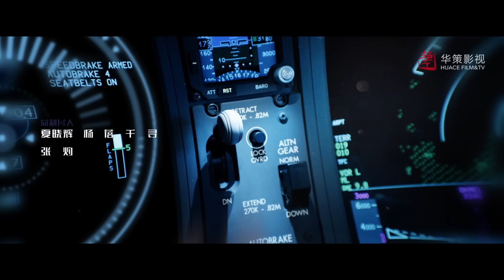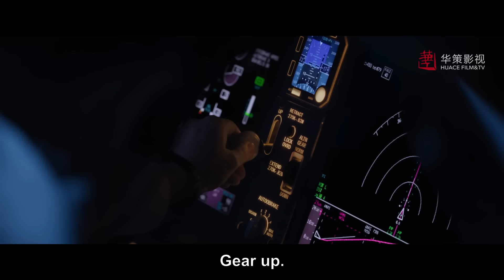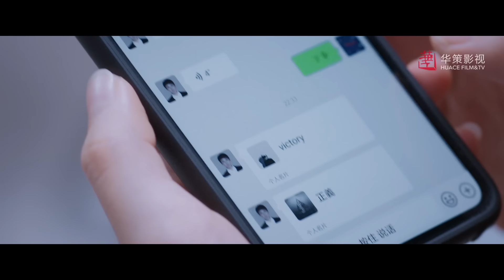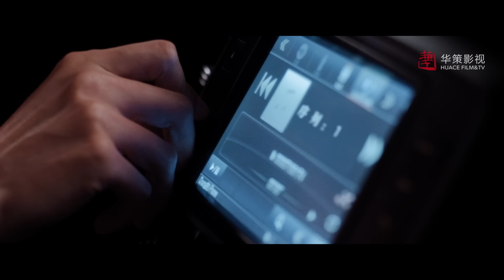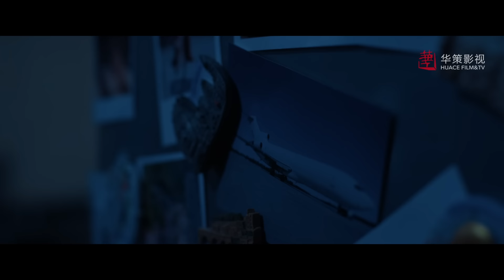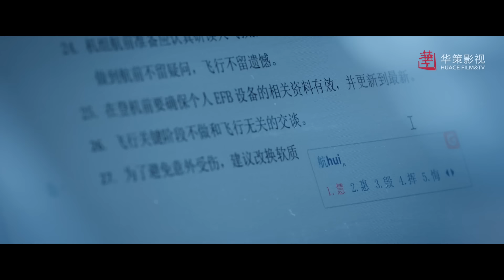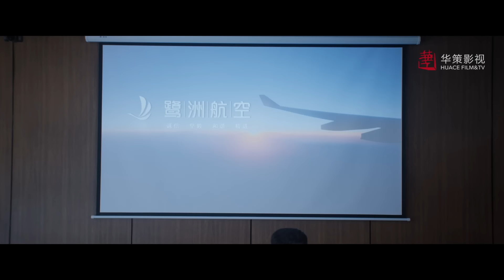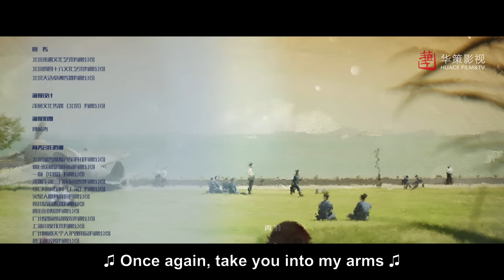[Urban Romantic] Flight to You EP1 | Starring: Wang Kai, Tan Songyun | ENG SUB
►Episodes: 39eps×45’
►Cast: WangKai, TanSongYun (Seven Tan), Liu Chang, YanZidong